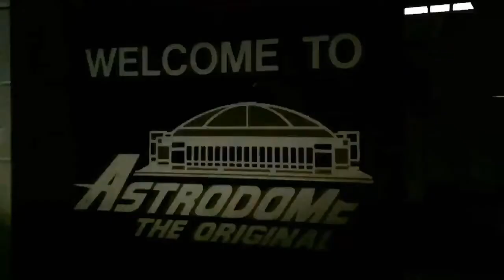Astrodome 3.0 (Video Sample 2016)